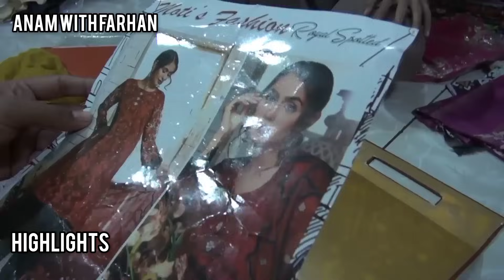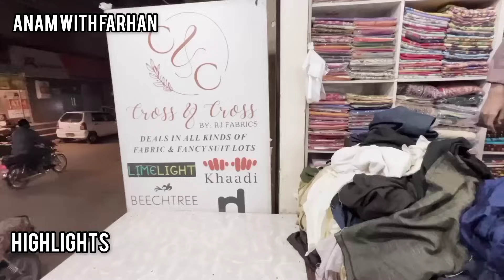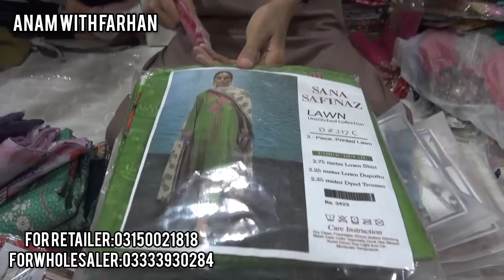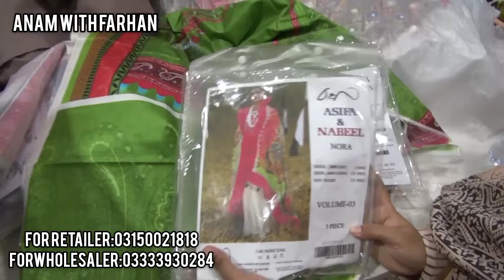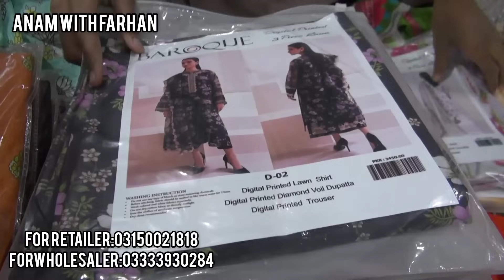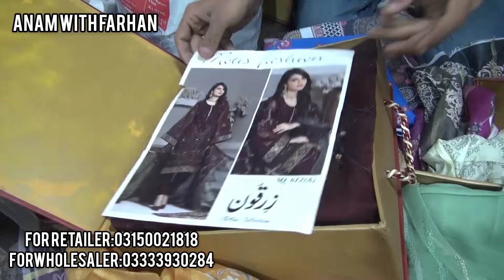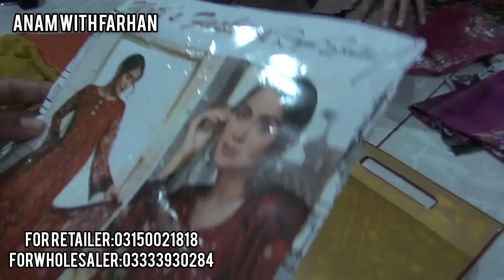Hurry up!Bumper Loot Stock Sale|☺️starts just Rs 50☺️|original brands|Khaadi|Zelbury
R.J Fashion Azizabab Block#2 near Good luck Bakery Karachi.

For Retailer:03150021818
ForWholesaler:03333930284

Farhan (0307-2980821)